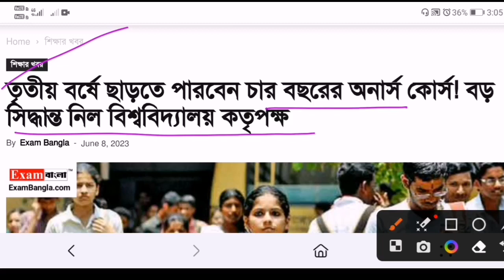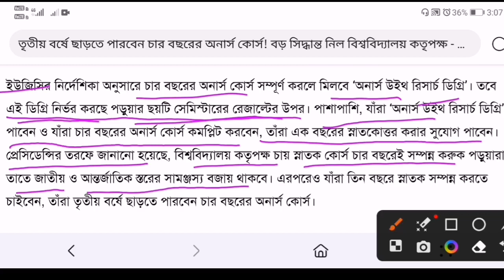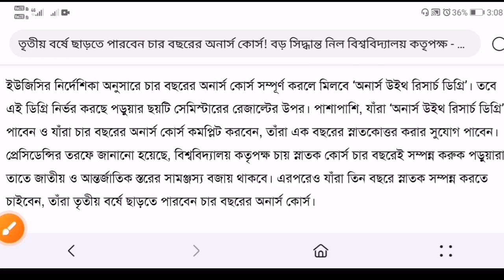আর নেই চিন্তা! তিন বছরে অনার্স শেষ করতে পারবে?বড় সিদ্ধান্ত নিল বিশ্ববিদ্যালয় কর্তৃপক্ষ🥰🥰🥰🥰🥰